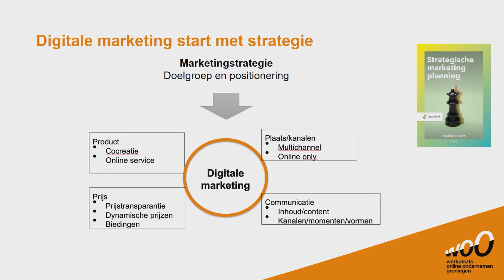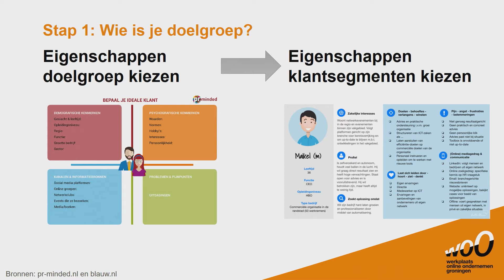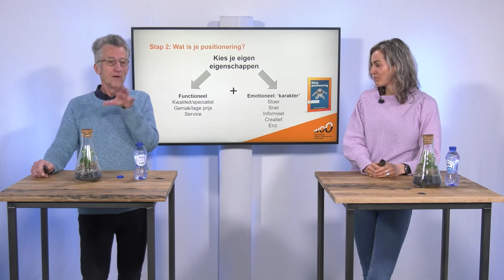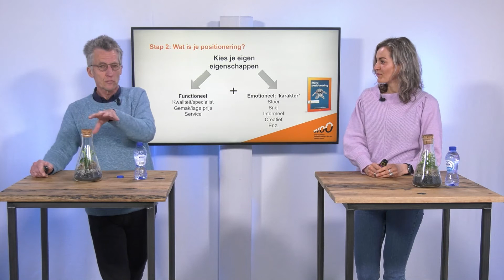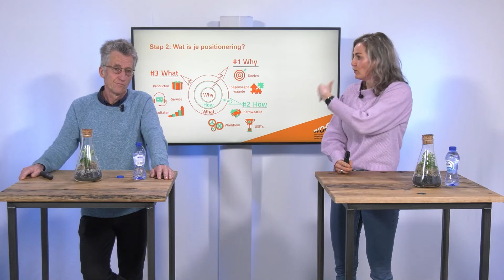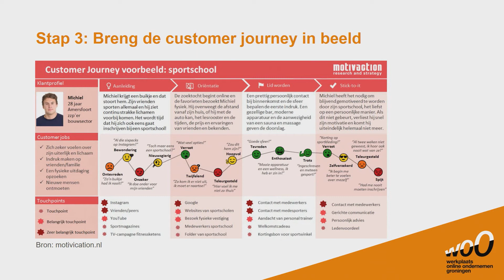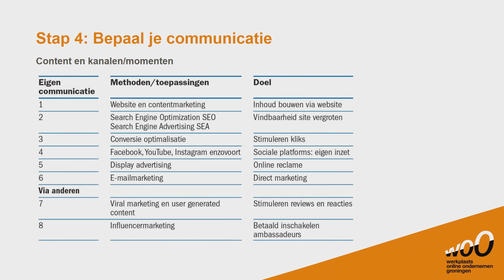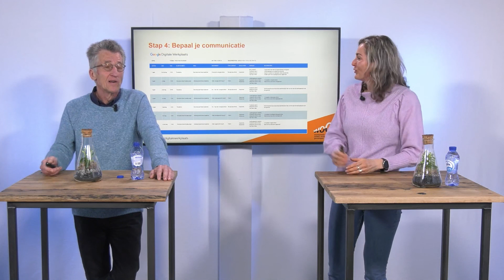Promotiedagen LIVE: Slimme marketingplannen in een online wereld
Een marketingplan als kapstok om je doelstellingen als bedrijf te bereiken… Ouderwets? Of blijvend een slimme basis om echte keuzes op te maken en je (online) activiteiten mee te stroomlijnen? Lector Marketing & Ondernemen Karel Jan Alsem kan op die vraag natuurlijk als geen ander antwoord geven.

Met online marketing strateeg Lisa Dijkstra maakte hij tijdens de Promotiedagen LIVE van 25 maart 2021 de vertaalslag naar de voor een belangrijk deel online wereld waarin we ondernemen. Dat levert marketingplannen op waar je als ondernemer online (en offline) zo mee aan de slag kan.

Tijdens deze sessie, georganiseerd door Werkplaats Online Ondernemen Groningen (WOO-Groningen) word je in 4 overzichtelijke stappen op weg geholpen.